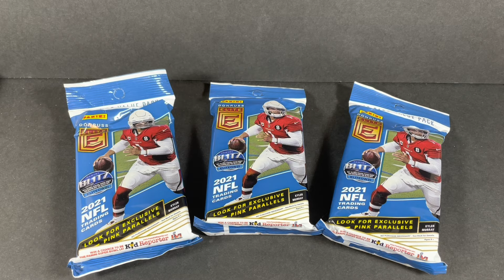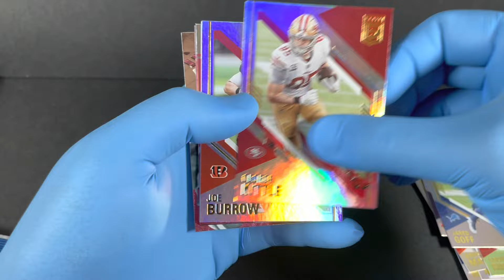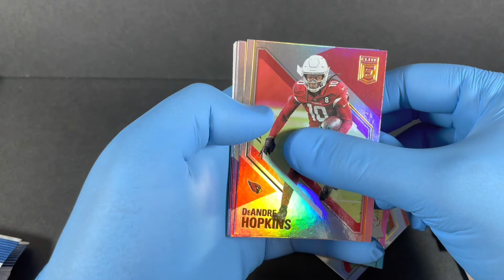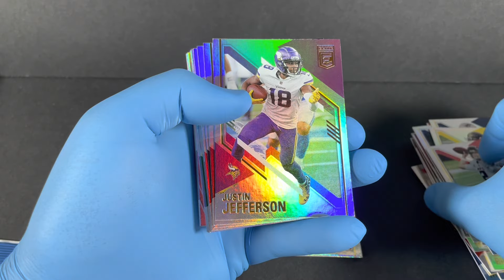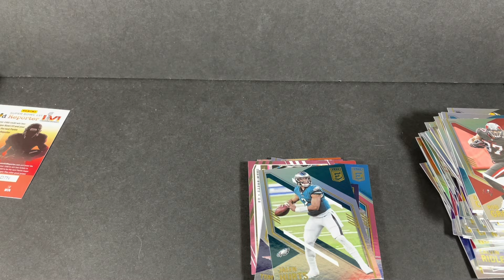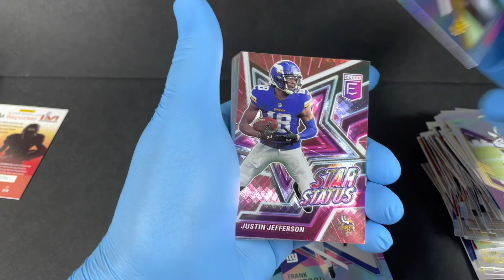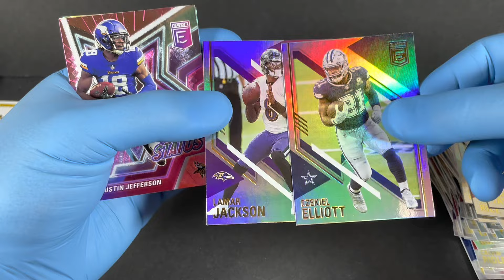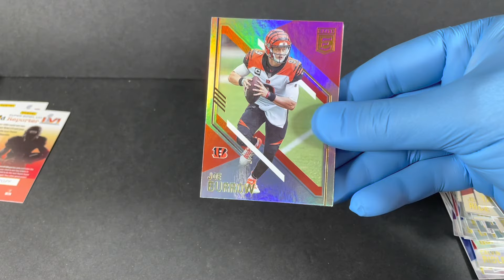Ripping 3 Donruss Elite Football Value Packs!